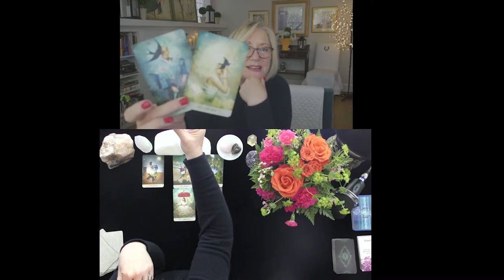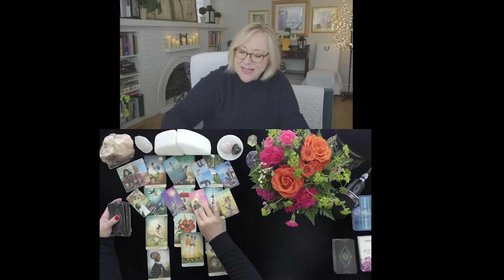LEO~FIGHTING FOR YOU!~LOVE TAROT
LEO~FIGHTING FOR YOU!~LOVE TAROT~MAY TIMELESS, 2021, TODAY, LOVE TAROT READING, MOST ACCURATE, LOVE READING
5.0 RATED!
INTERNATIONALLY VETTED ONLINE BY VERIFIED CLIENTS SINCE 2007.
5.0 RATED! KNOWN FOR ACCURACY IN PERSONAL READINGS!
EMAILPERSONAL READINGS @IRISHDONNA.COM:

20 MINUTE VIDEO READING: LOVER'S THOUGHTS FEELINGS, INTENTIONS, & ACTIONS $ 60.
25 MINUTE EX-RETURN VIDEO READING?  $ 75.00
20 MINUTE TELEPHONE READING $ 60.
30 MINUTE EMERGENCY (GUARANTEED WITHIN 24 HOURS OF YOUR PURCHASE TIME LOCAL TO ME. $180.
TELEPHONE READING $60. DELIVERED WITHIN 5 DAYS OF BOOKING.